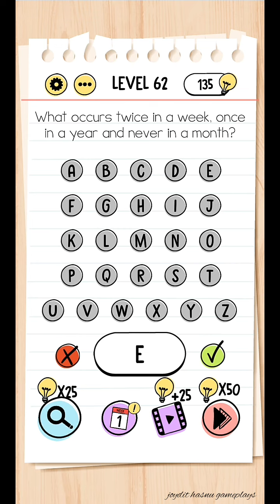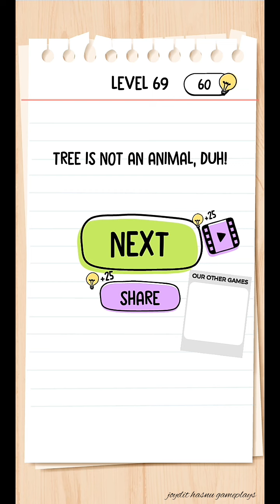Brain Test Tricky Puzzles: Lv 61-76 Game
Brain Test Tricky Puzzles: Lv 61-76

This video is about brain test tricky puzzles gameplay